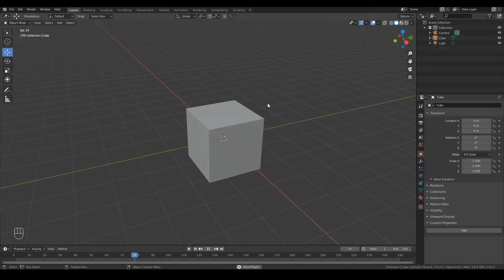Cambiar shortcut del menú Tools en Blender - Sustituir Shift + Espacio por sólo Espacio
Sustituir Shift +  Espacio por sólo Espacio